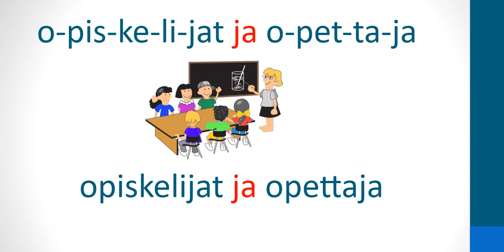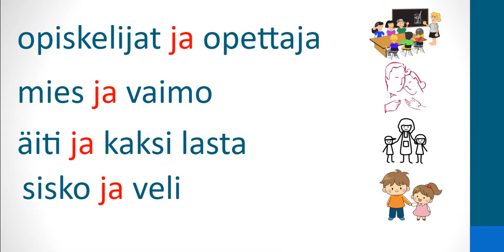Jj 4 (ja)